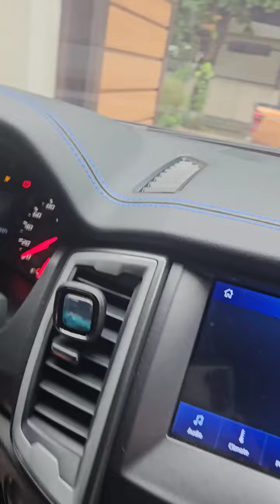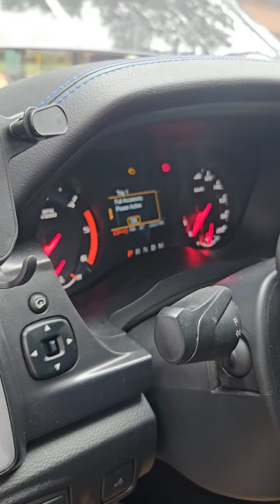Ford Ranger Raptor 23k Mileage only